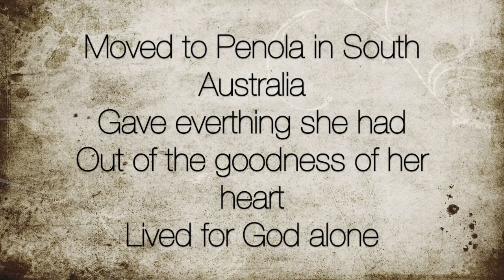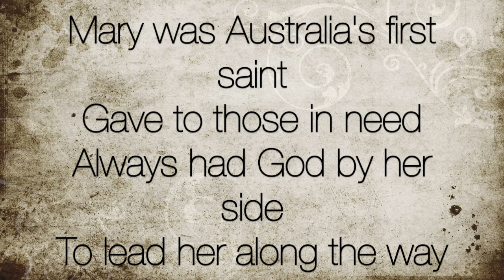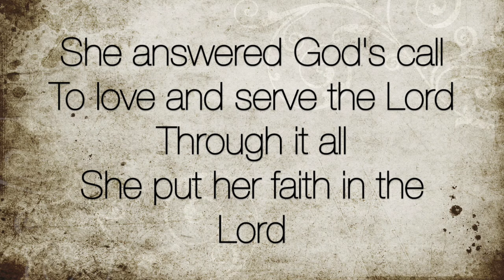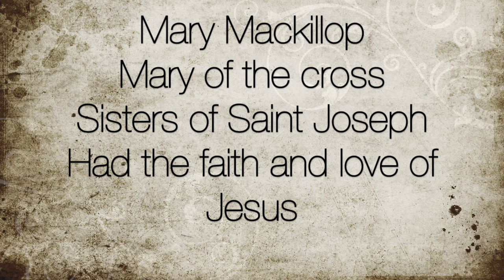Mary Mackillop by Mr Marshall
Lyrics:
Mary Mackillop
Mary of the cross
Sisters of Saint Joseph
Had the faith and love of Jesus

Moved to Penola in South Australia
Gave everything she had
Out of the goodness of her heart
Lived for God alone

Mary was Australia’s first saint
Gave to those in need
Always had God by her side
To lead her along the way

She answered God’s call
To love and serve the Lord
Through it all
She put her faith in the Lord

Mary Mackillop
Had the faith and love of Jesus X2